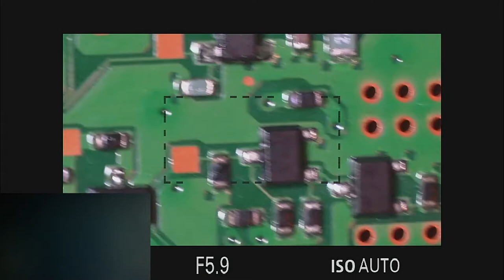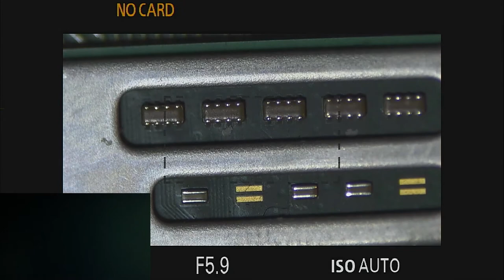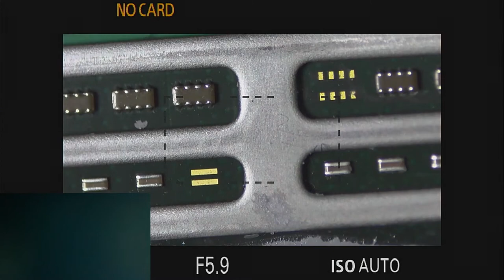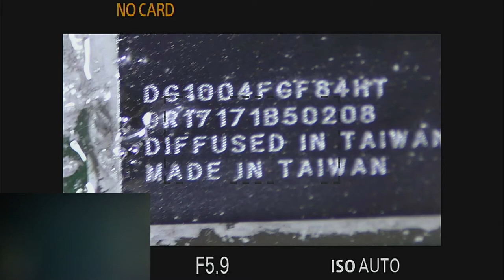PlayStation 4 - Uszkodzona z OLX czesc 2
Tym razem druga cześć filmiku o PlayStation 4 z olx :) Pokazałem wam dokładniej jak wygląda gniazdo HDMI pod mikroskopem. Co o tym sadzicie? Moze to byc powodem nieuruchamiania sie PS4?

Mocno wierze,ze to jest główny problem bo plyta reaguje na wlacznik ale zaraz się wyłącza tak jakby wykrywała zwarcie.